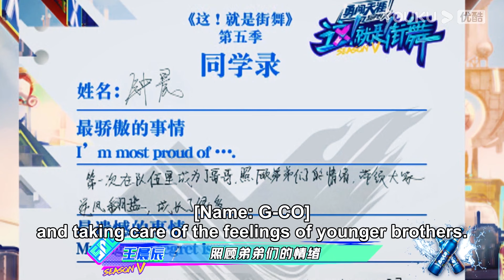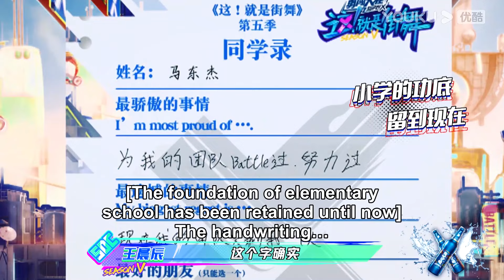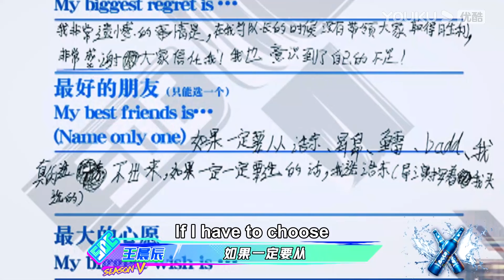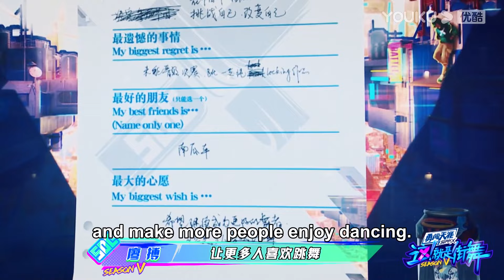💚导演组为叶音戴同传，叶音一脸懵地说：我是中国人！王一博笑疯了！| 这！就是街舞 第五季 Street Dance of China S5 优酷综艺